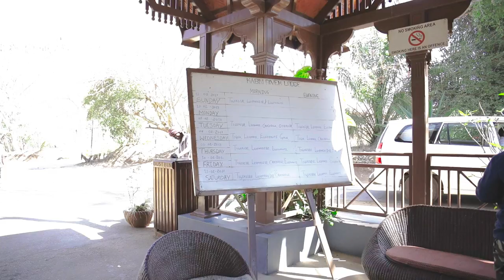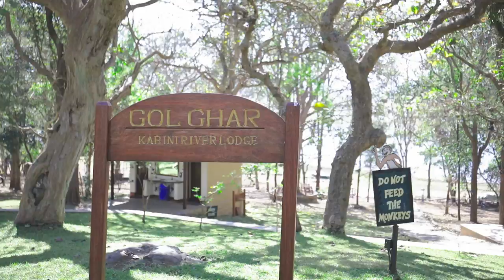Jungle Lodges and Resorts (JLR) Kabini River Lodge - Video Montage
A Video Montage of Jungle Lodges and Resorts Kabini River Lodge. The lodge is thefFirst Eco Tourism Venture of Jungle Lodges & Resorts Ltd, Joint Venture of Tourism and Forest Departments of Govt. of Karnataka. Rated by the British Tatter’s Travel Guide as one of the top 5 wildlife resorts in the world. Nestled in the southern fringes of the Nagarahole National Park, the Kabini River Lodge is a perfect getaway for nature lovers.

The breathtaking locale with the tranquil backwaters of the River Kabini presents an ideal setting for a long-awaited vacation. Once the hunting lodge of the erstwhile Maharaja of Mysore and British rulers.Kabini is home of herds of Elephants, Gaur, Chital, Sambar and Barking Deer, Sloth Bears and Langur. Crocodiles and over a hundred species of birds and the elusive Cats, the Leopard and Tiger. Once widely known for the mass elephant-trapping operations called 'Khedda', Kabini stands as the one of the brightest beacons for wildlife preservation in India today.